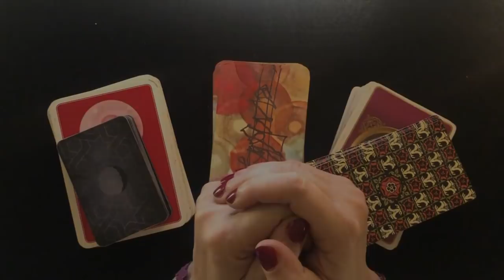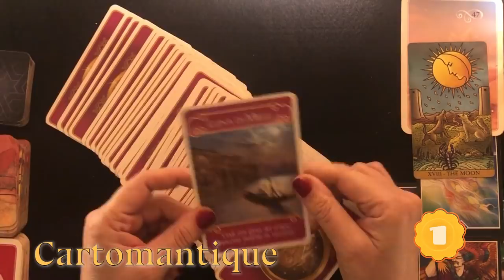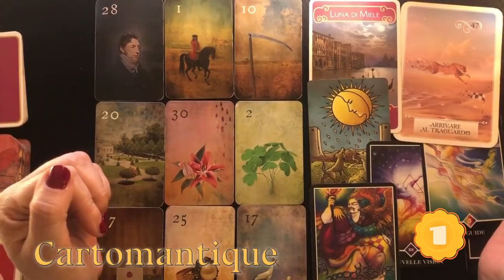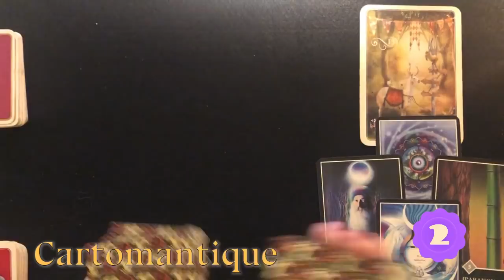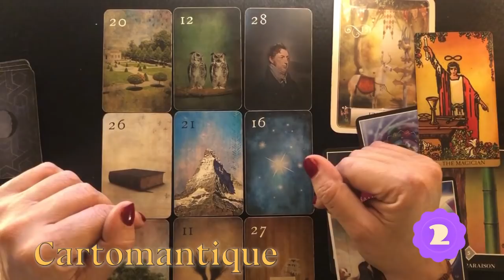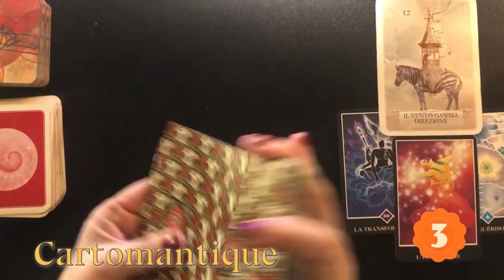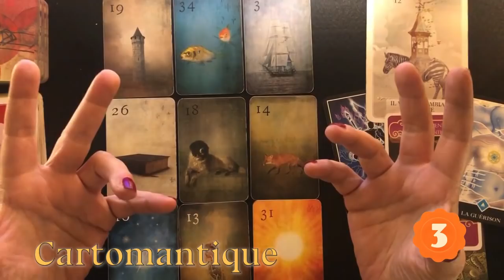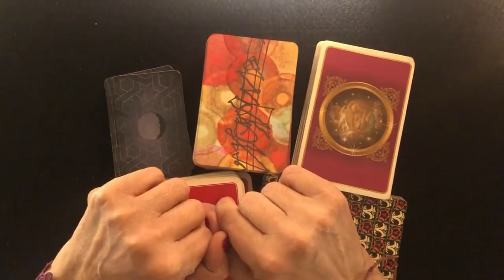❤️AMORE FUTURO IMMEDIATO❤️ COSA ACCADRA' TRA NOI DUE ENTRO LA FINE DELL'ANNO? SCEGLI TU!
Cosa accadrà tra voi due entro la fine di quest’anno? Il tempo stringe ed è ora di scoprirlo!
Seguite questo interattivo!
Come sempre, useremo le Lenormand, i Tarocchi e gli Oracoli.
Qui di seguito i link alle tre varianti:
VARIANTE N.1: 00:03:33
VARIANTE N.2: 00:19:24
VARIANTE N.3: 00:35:00

Tornate spesso perché altri mazzi sono in arrivo!!!

LENORMAND:

DI NUOVO QUELLE DISEGNATE DA ME: 😉.

ORACOLI
L'oracolo risponde. Di Colette Baron Reid.
L'oracolo delle porte. Con 32 Carte

TAROCCHI
Radiant Wise Spirit Tarot (Edizioni Lo Scarabeo)
Golden Wirth Tarot
I tarocchi zen di Osho.